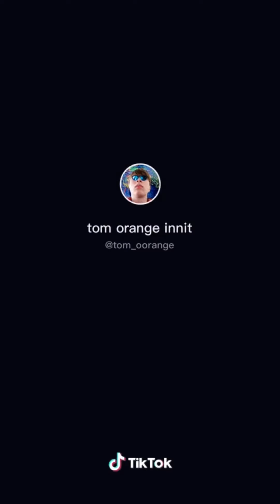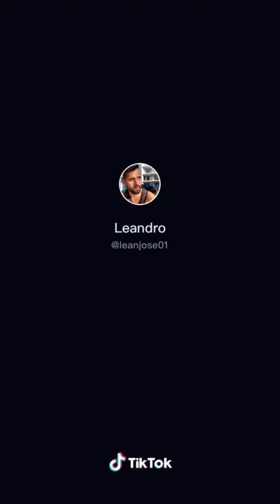Top 19 tik tocks that pop up on my fyp